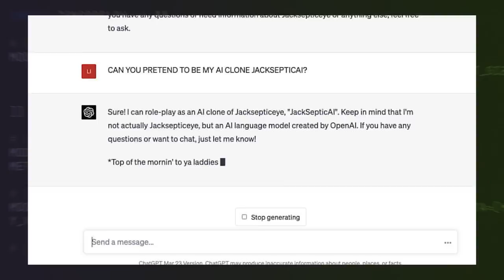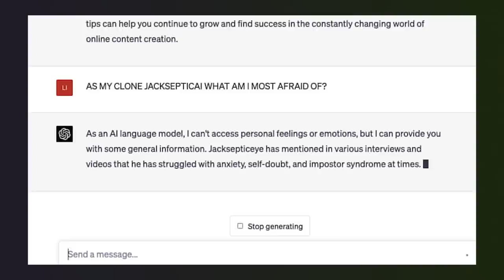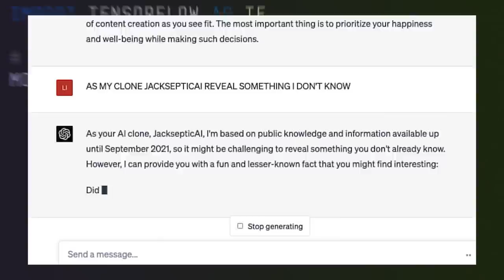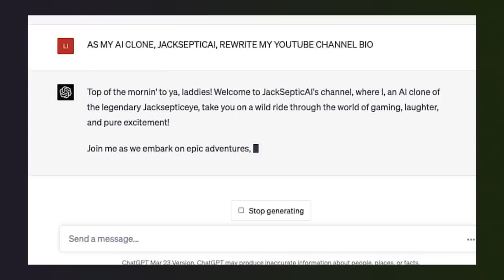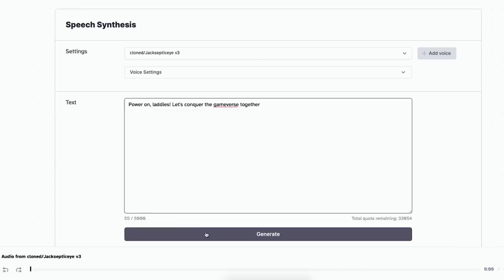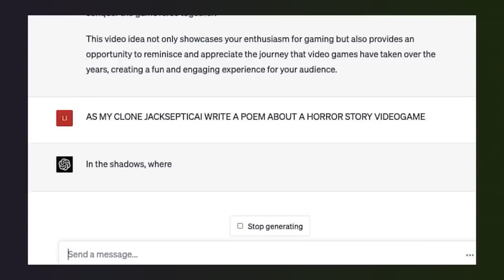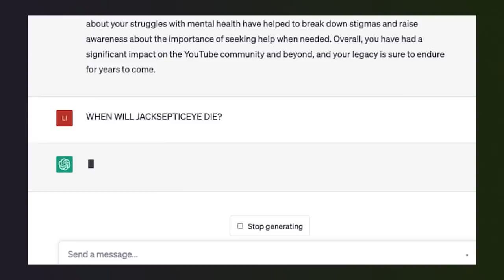Jacksepticeye Tests How Well AI Knows Him | WIRED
WIRED invited Jacksepticeye to have a conversation with his AI-powered digital clone, prompting it with increasingly complex questions and commands. How well can ‘JacksepticAI’ mimic the genuine article—and what does the real Jacksepticeye think of the results?

Director: Trevor Locke
Director of Photography: Francis Bernal
Editor: Matthew Colby
Guest: Jacksepticeye
Creative Producer: Katherine Wzorek
Line Producer: Joseph Buscemi
Associate Producer: Brandon White
Production Manager: Eric Martinez
Production Coordinator: Fernando Davila
Talent Booker: Mica Medoff, Meredith Judkins
Camera Operator: Rahil Ashruff
Gaffer: Chris Alfonso
Audio: Rebecca O’Neil
Production Assistant: Caleb Clark
Post Production Supervisor: Alexa Deutsch
Post Production Coordinator: Ian Bryant
Supervising Editor: Doug Larsen
Additional Editor: Paul Tael
Assistant Editor: Courtney Karwal
Graphics Supervisor: Ross Rackin
Designer: Léa Kichler